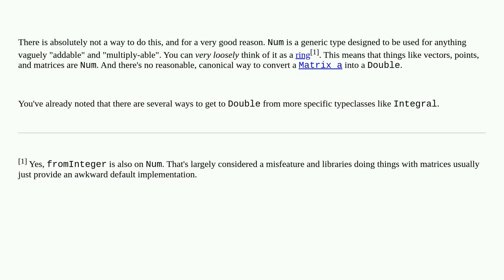Convert Num to Double in Haskell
A special thanks goes out to the community

  ghc haskell